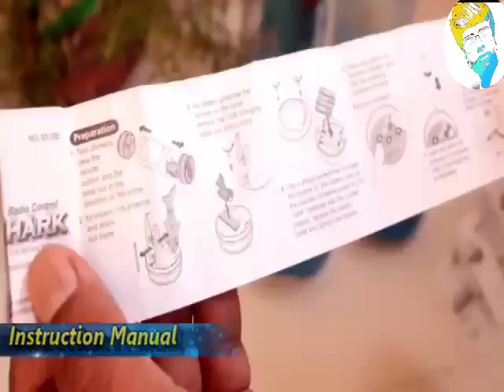Unboxing RC fish giveaway Vineesh fish toy , remote control toys , unboxing rc toys , unboxing toys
🎁 Give away for you

Gaming tech for you

Nice video
Promote my channel click here vineeshkashyap Peoplehole view toys viewer also watch it

Dosto aaj Ki video me hum unbox karenge remote control Fish Toy for kids ko. Dosto ye kamaal ka best toys hai.Ye RC Fish 10 Min me Charge ho jati hai or 15 min tak aap is toy se khel sakte ho.
Dosto ye kai sellers par available hai par maine ye outside india se mangwai hai kyoki muje ye sirf 550/- ki pad rahi thi. agar aap indian seller se mangwaoge to lagbhag Rs.1500-2500 tak milegi.
baki quality and performance badhiya hai.. remote utna active nahi hai jitna hona chahiye. Although its a nice toy video for kids

umeed hai apko ye RC Fish Pasand ayegi